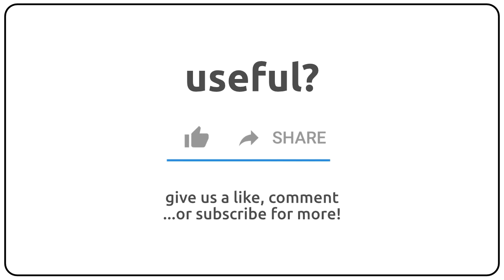How to pronounce archform in english?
How to pronunce archform in english
How to pronunce archform in american accent 🇺🇸?
How to pronunce archform in british accent 🇬🇧?
How to pronunce archform in australian accent 🇦🇺?

Como se dice archform en ingles?
Como se pronuncia archform en ingles?